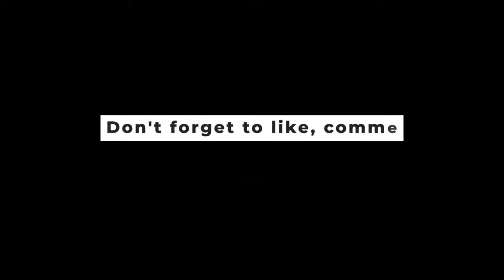Venture Youth Online // Relationships With Others // Glendale, Arizona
A Message From Paul Fogel - Relationships With Others